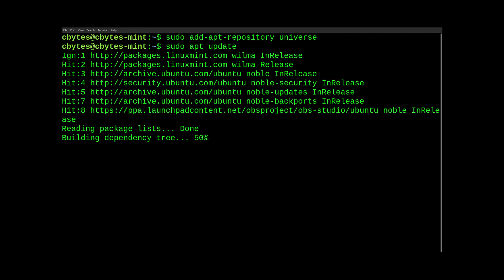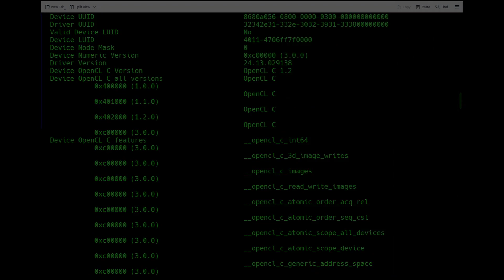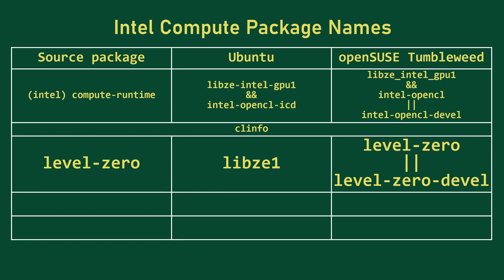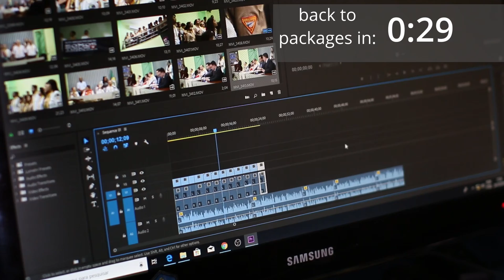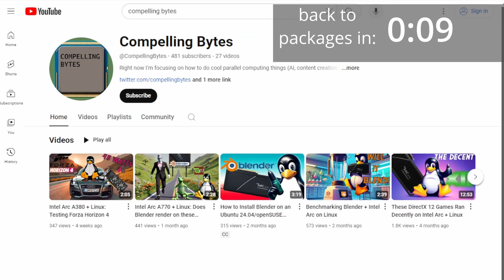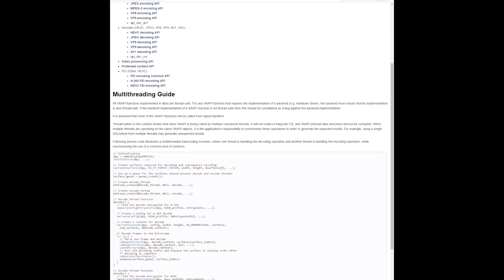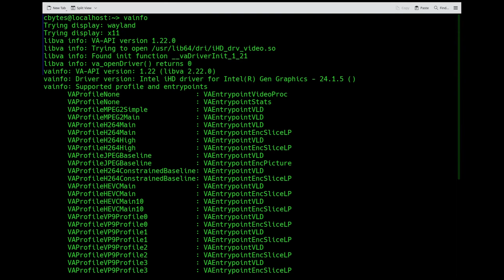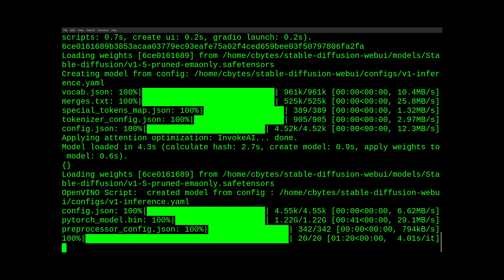Intel Arc/Xe Compute on Linux: the essential list of packages (August 2024)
Can you use distro packages to unleash the full compute potential of your Intel Arc GPU on Linux? In this video, I walk you through the essential packages you need, straight from your distro's repositories. I'll talk about the availability of packages such as intel-compute-runtime, levelzero, gmmlib, libvpl, and more, across various distributions like Ubuntu, Linux Mint, Debian, and OpenSUSE Tumbleweed. Whether you're setting up AI compute tasks or Video transcoding, this guide has you covered.

Chapters:
00:00 - Intro
00:34 - Why This All Matters
01:10 - Intel Compute Runtime
01:57 - Level Zero
02:46 - GMMLIB
02:57 - libVPL
03:30 - Thank You / State of the Channel
04:27 - VPL-GPU-RT vs. MediaSDK
05:28 - LibVA
06:40 - The Other Distros
08:00 - Conclusion